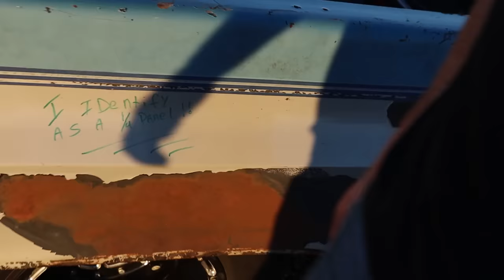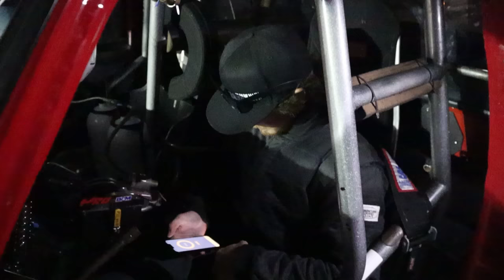Whole Milk Getting Some Data At The Airport!!!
ALL SOCIALS!!!